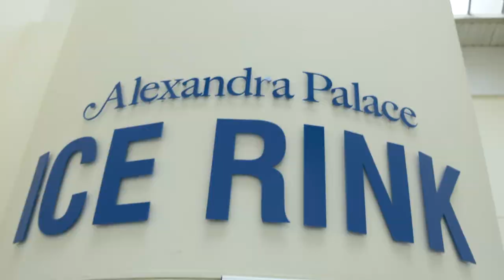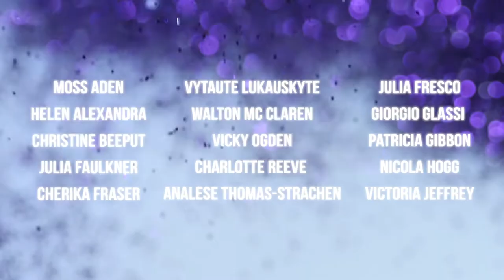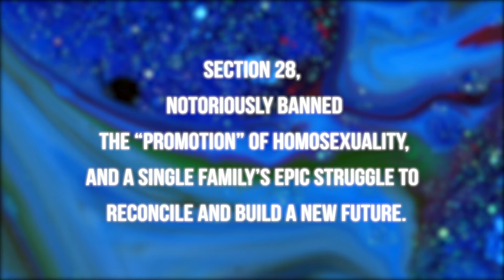Section 28 and the Queer State - Highlights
A Jacksons  Lane Project, with Alexandra Palace, and Mama Quilla productions.

Made by Kay Adshead and company:

Moss Aden, Helen Alexandra, Christine Beeput,  Julia Faulkner, Cherika Fraser, Julia Fresco, Giorgio Glassi, Patricia Gibbon, Nicola Hogg, Victoria Jeffrey, Vytaute Lukauskyte, Walton McClaren, Vicky Ogden, Charlotte Reeve, Analese Thomas-Strachan.

Featuring the Angels of Kaos choir.

Production team: Natalia Cid Garcia, Ben Price, Anna Smith, Mark Civil, Marine Begault, Andy Locke, and Jodie Jameson.

Three minutes of highlights from an epic promenade theatre project first performed in and around the Alexandra Palace on April 9,  exploring the infamous Section 28 of the Local Government Act 1988 (which notoriously banned the “promotion” of homosexuality) and one family’s epic struggle to reconcile and build a new kind of future.